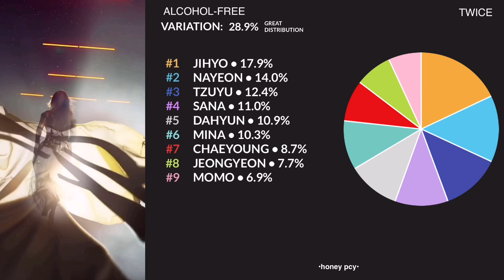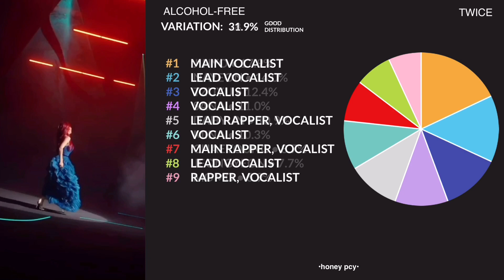TWICE (트와이스) - Alcohol-Free | Line Distribution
Outro & Variation Credit: Ultimate Kpop

Song: Alcohol-Free
Artist: TWICE (트와이스)
Album: Taste of Love
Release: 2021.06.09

Jeongyeon - Yellow-Green
Momo - Pink
Sana - Purple
Jihyo - Apricot
Mina - Mint
Dahyun - White/Grey
Chaeyoung - Red
Tzuyu - Blue

TWICE
트와이스
Taste of Love
Alcohol-Free
First Time
Scandal
Conversation
Baby Blue Love
SOS
Cry For Me (English Version)
JYP Entertainment
ONCE
Kpop
Line Distribution
honey pcy